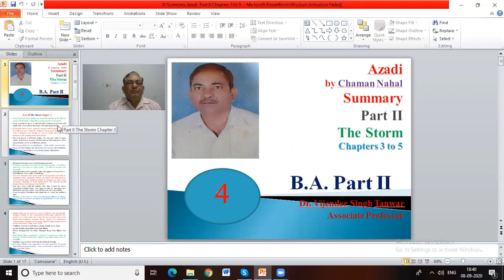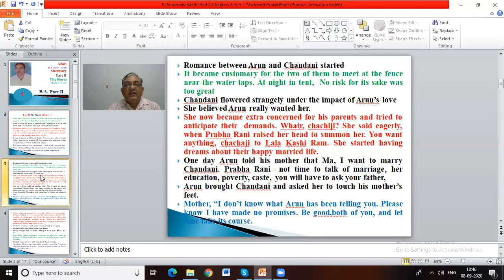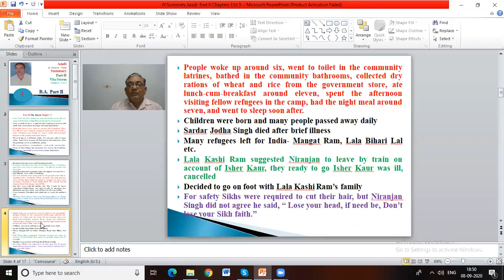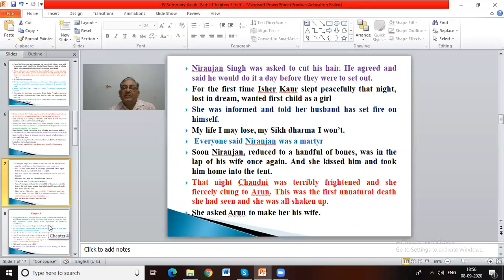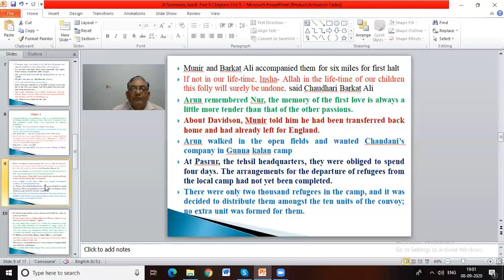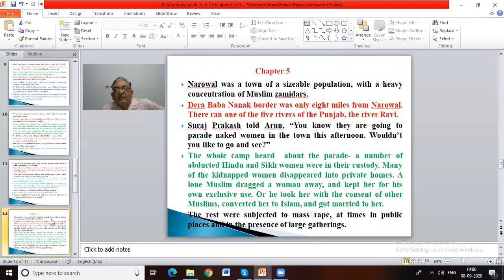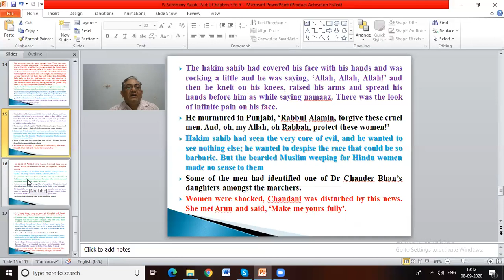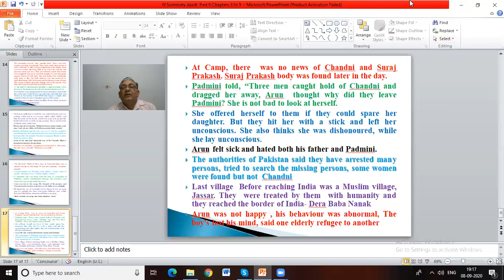IV Summary Azadi Part II The Storm chapters 3 to 5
This is a wonderful book, which put the terrible history and agony of the people before the future generations to learn the lessons from the past